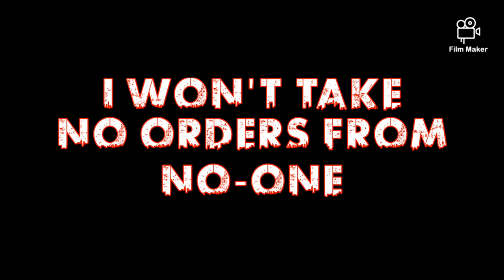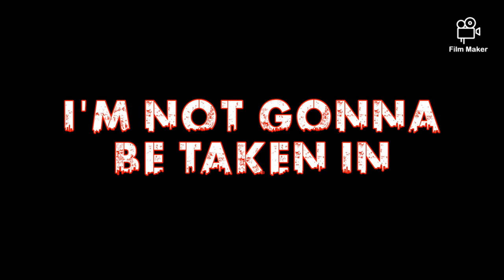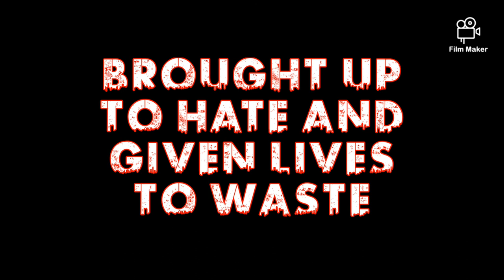Stiff Little Fingers - Wasted Life (Lyrics)